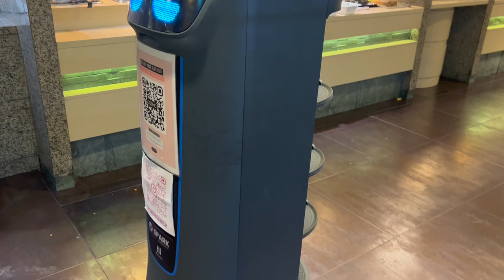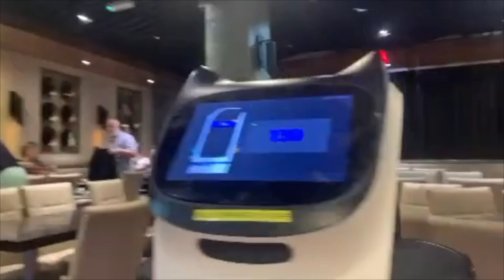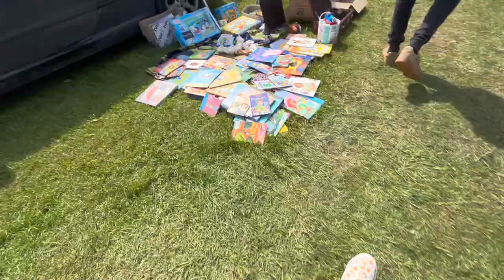Blickling Hall, Car Boot & Reece’s Birthday! - Weekly Vlog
Weekly Vlog! Some of the highlights -
✨ Blickling Hall with nannie and Max
✨ Reece’s birthday & help gardening
✨Look around the car boot